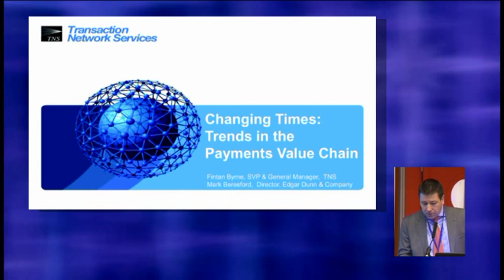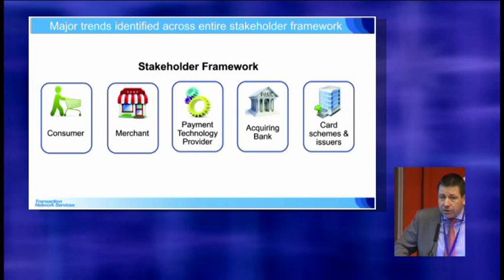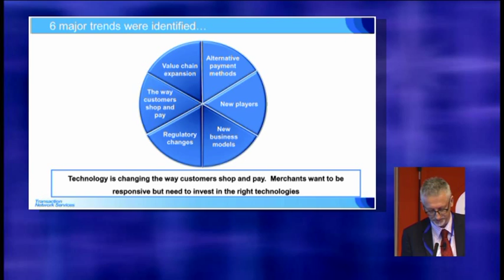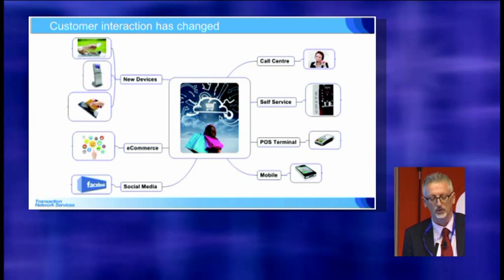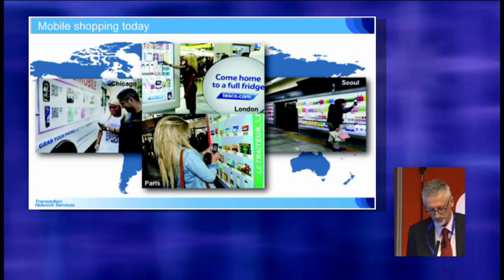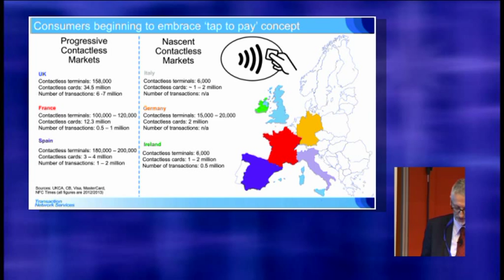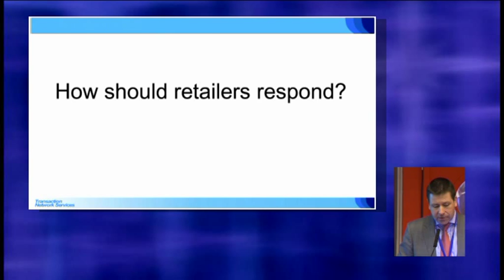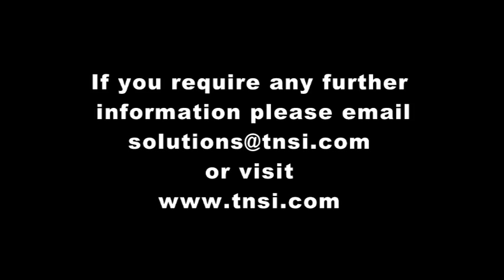Trends in the Payments Value Chain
Fintan Byrne, Senior Vice President and General Manager of TNS and Mark Beresford, a Director of EDC, opened proceedings in the Retailer Payments Theatre on Tuesday 11th March at Earl's Court. Their presentation, Changing Times: Trends in the Payments Value Chain, evaluated how evolving consumer behaviour is shifting power and influence to the customer. Delegates will also hear about how the rapid expansion in technology available to shoppers is creating an increasingly complex array of investment choices for retailers and what approaches they could take to address this challenge.